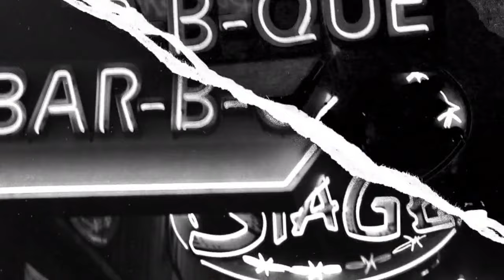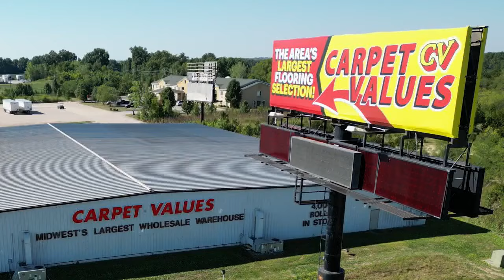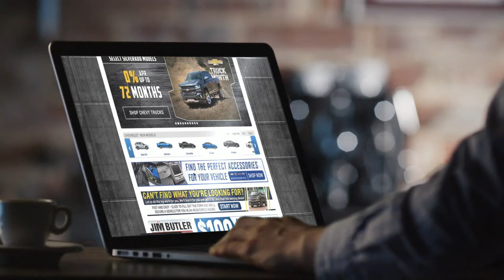SportsZone Football Friday 2023: Week 3 scores and highlights